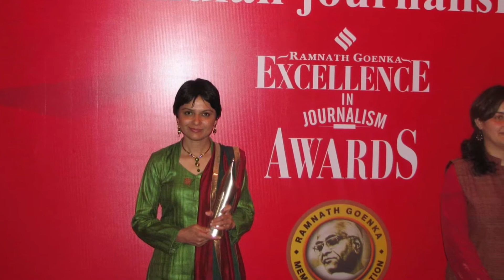Arti Kulkarni with PM Narendra Modi and President of Egypt documentary on River Nile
Proud moments to represent India !
When I was invited by Prime Minister Narendra Modi for my documentary film Jannat - E- Nile.
With the President of Egypt Abdul Fattah al Sisi and Prime minister Narendra Modi in Haidarabad house New Delhi.
You can watch my documentary about The Great River Nile on my YouTube channel Shekru... journey of conservation stories.
This documentary was first screened in India By The Nile festival Cairo

Hi Friends... Thank you for lovely response to our initiative Shekru ... journey of conservation stories.